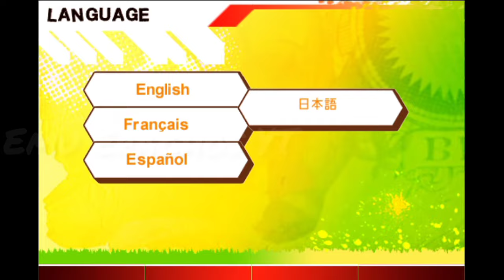touchHLE | Real Soccer 2010 ( iOS ) | Snapdragon 680